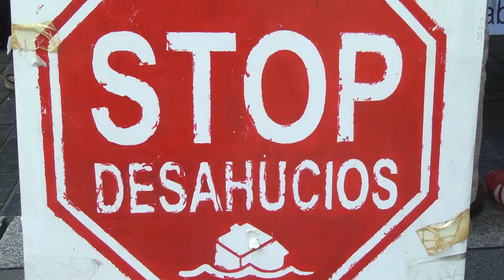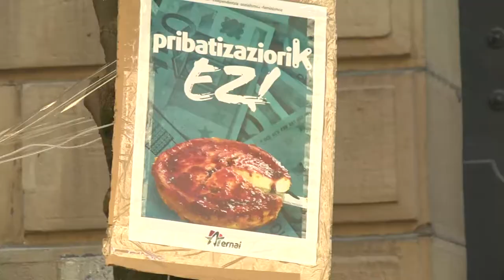Kutxabank: lapurreta baten kronika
Gaurko egunak utzi dituen irudiez osatutako bideoa, Kutxako batzarrean emandakoarekin.